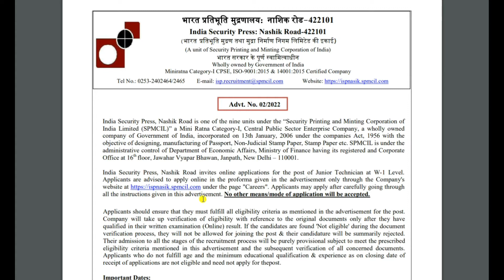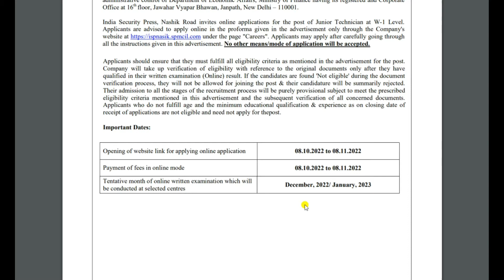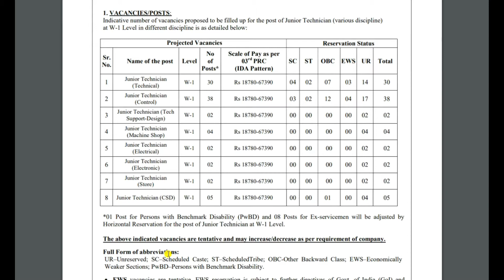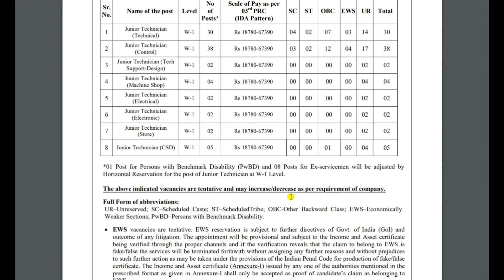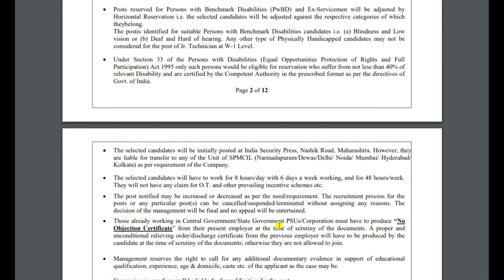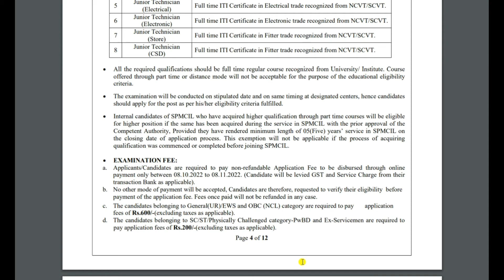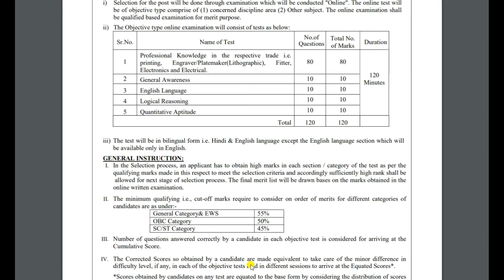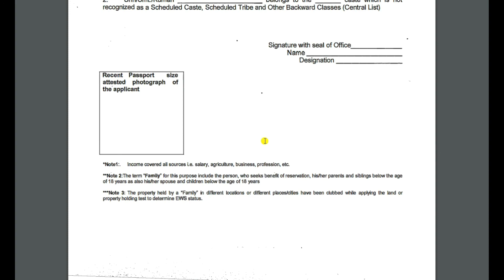Indian Security Press Jr Technical Recruitment 2022//SPMCIL New Vacancy 2022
Indian Security Press Nashik Has Inviting online application form for the Recruitment of Jr .Technical Post. Those candidates are required eligibility Criteria can read the full Notification and apply online for ISP Vacancy 2022.